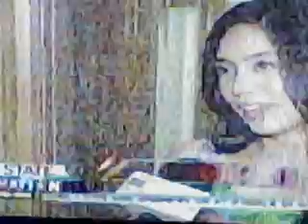Grace Lee Nagsalita Na Kay PNoy .avi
GMA T.V. host and radio DJ Grace Lee breaks her silence about her rumored love affair on Pres. Noynoy Aquino saying that she leaves it up to P-Noy regarding the fate of their much celebrated mutual relationship.